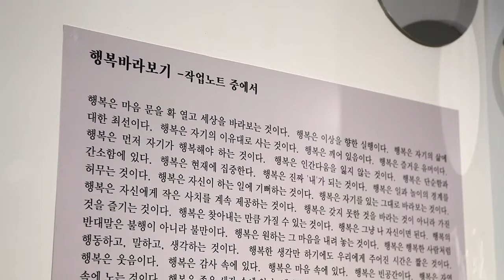고완석_GOH WANSUK_2012_공아트스페이스